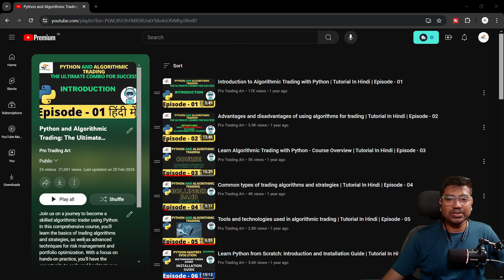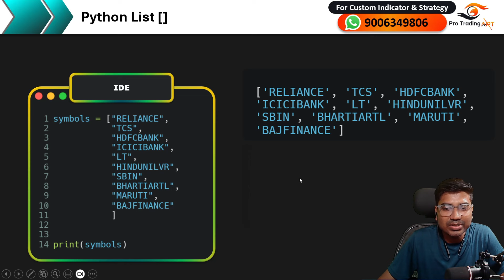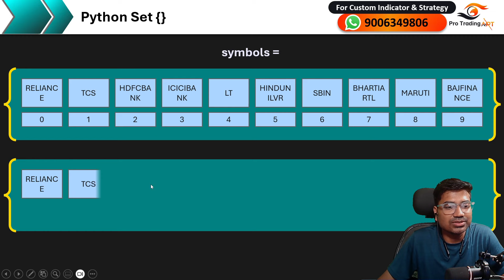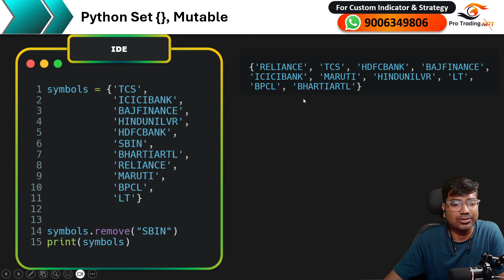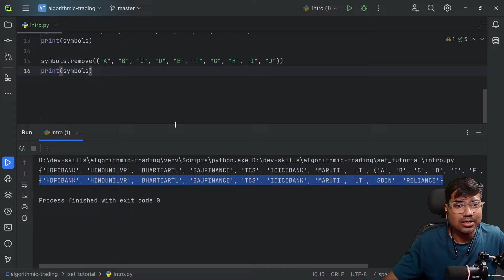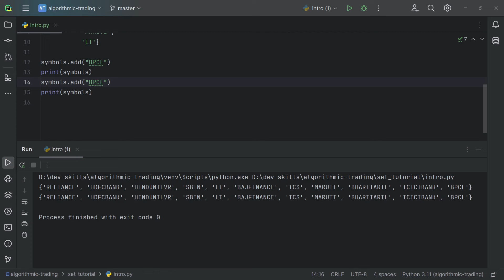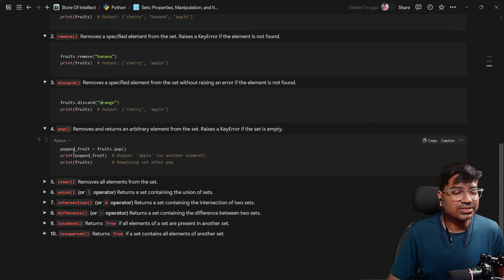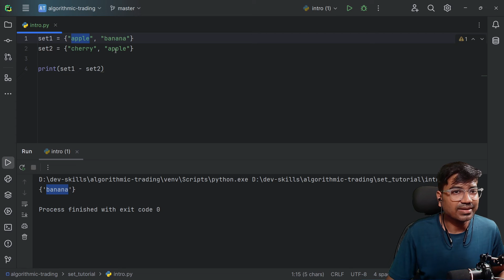Mastering Python Sets: A Comprehensive Guide for Beginners | Tutorial In Hindi | Episode - 25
Video Description
Dive into the world of Python sets! This tutorial will cover everything from the basics to advanced set operations, helping you manage data efficiently and effectively. Perfect for beginners looking to enhance their Python skills.

🙂 Happy Trading.